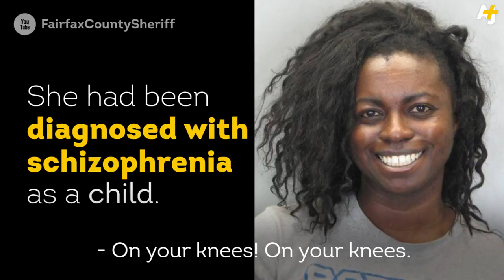Video Of Natasha McKenna's Death Released By Fairfax County Sheriff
Natasha McKenna was arrested in January for erratic behavior. When deputies tried to transfer her from jail to a psychiatric unit, she was tased several times in the struggle and later died. More recently, the Fairfax County sheriff declined to charge the officers involved and has now released a video of the incident.